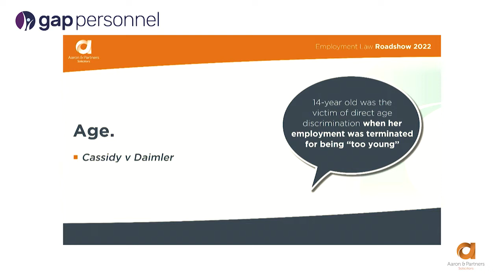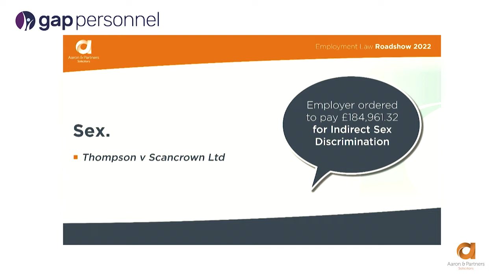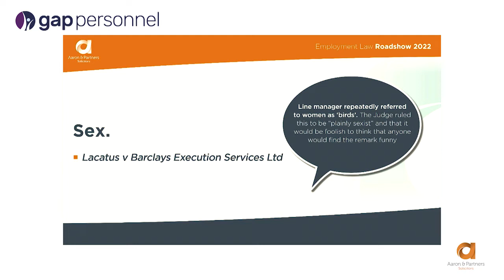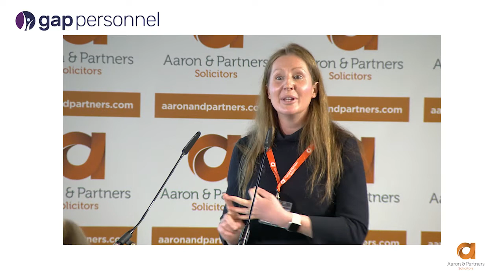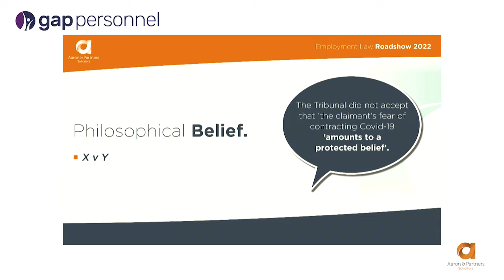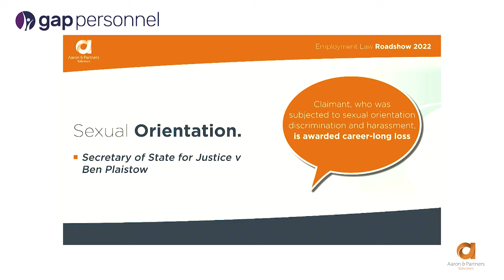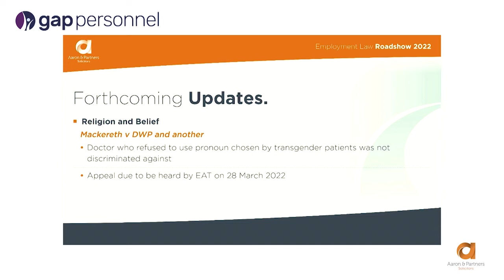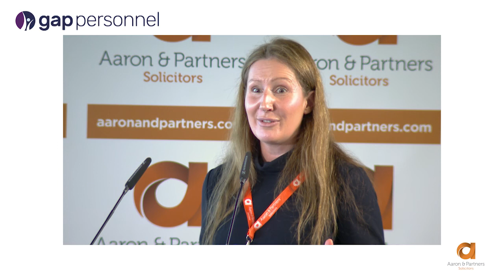UK Employment Law: Dealing with Discrimination | A&P Solicitors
Discrimination in Employment by Claire Brook, Partner and Employment Law Specialist Solicitor